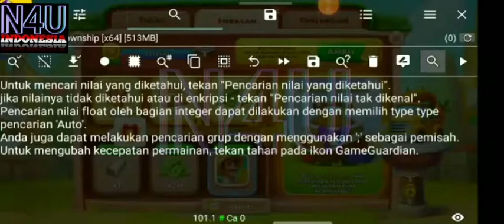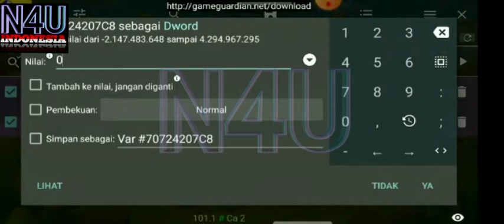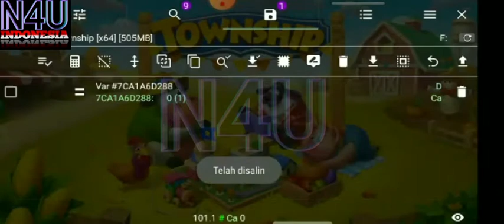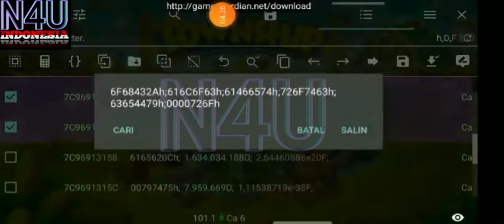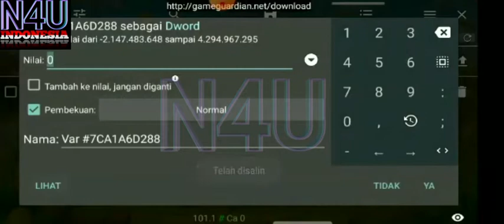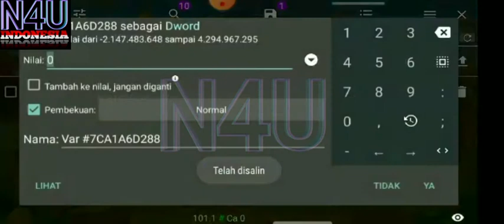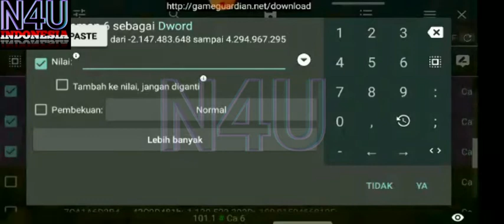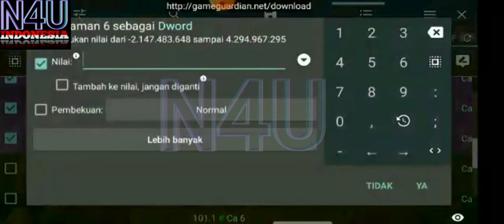GAME TOWNSHIP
TOWNSHIP TUTORIAL

Here we share a Hack Gold Pass Free Reward & Dekoration Hallowen
May it be useful for all of him.

Thankyou for stopping by N4U channel.
And don't forget to turn on the bell so you don't miss my next video.